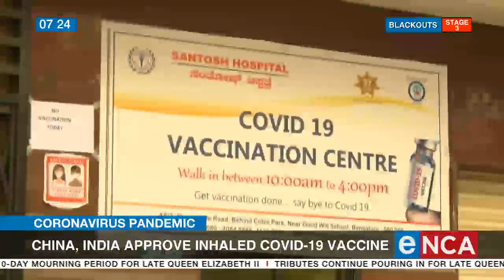New nasal COVID-19 vaccine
Global efforts to fight Covid-19 are continuing. Well, China and India have recently given the green light to nasal and inhaled vaccines. It's hoped the immunisation will prevent even mild cases of Coronavirus. Scientists have of course warned that the virus isn't going away anytime soon and here in this country, experts have warned of a sixth wave. Courtesy